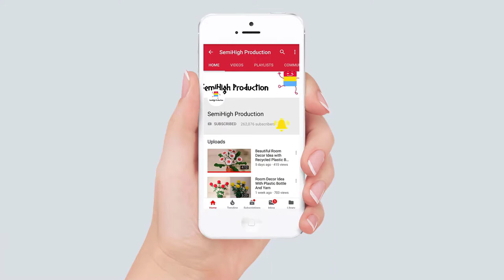How to draw nip in the bud | Drawing(very easy )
How to draw nip in the bud | Drawing  .
How to draw a girl with flower step by step (very easy )

AYUB BACHCHU with TAPOSH